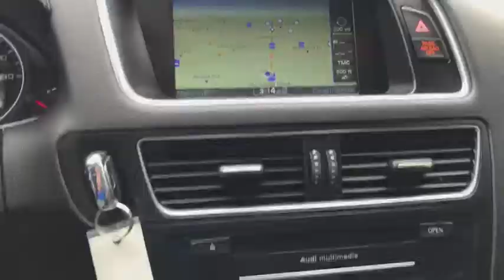2011 Audi Q5 Louisville, Lexington, Elizabethtown, KY New Albany, IN, Jeffersonville, IN CU3416A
Brilliant Black U 2011 Audi Q5 available at Oxmoor CDJR in Louisville, Kentucky. Servicing the Lexington, Elizabethtown, KY New Albany, IN Jeffersonville, IN area.

Oxmoor CDJR
4520 Shelbyville Rd

Audi Q5 3.2L V6 FSI DOHC Hands Free Bluetooth Capability, HEATED SEATS, LEATHER SEATS, NAVIGATION, PANORAMIC MOONROOF, REAR BACKUP CAMERA, Q5 3.2 Premium Plus quattro, 4D Sport Utility, 3.2L V6 FSI DOHC, 6-Speed Automatic with Tiptronic, quattro, Brilliant Black, Black w/Leather Seating Surfaces, 8.5Jx20 5 Segment Spoke Cast Alloy Wheels, Audi Adaptive Light, Audi Advanced Key, Audi MMI Navigation Plus Package, Audi Parking System Plus w/Rearview Camera, Audi Side Assist, Auto-dimming Rear-View mirror, Automatic temperature control, Bang & Olufsen Sound System, Black Headliner, Brushed Aluminum Decorative Inlays, Color Driver Information System, Dual front side impact airbags, Front anti-roll bar, Front dual zone A/C, Front fog lights, Genuine wood console insert, Genuine wood dashboard insert, Genuine wood door panel insert, Headlight cleaning, Heated front seats, High intensity discharge headlights: Bi-xenon, Leather Seating Surfaces, Overhead airbag, Power driver seat, Power Liftgate, Power moonroof, Prestige Package, Radio: Audi Premium Sound System (1CD), Radio: HD w/1 CD/DVD Player, Rear air conditioning, Rear anti-roll bar, Rear fog lights, Rear window wiper, Remote keyless entry, S Line 3-Spoke Multifunction Steering Wheel, S Line Shift Knob, SIRIUS Satellite Radio, S-Line Package, Split folding rear seat, Steering wheel mounted audio controls, Telescoping steering wheel, Thermo Cupholder, Tilt steering wheel.brbrAwards:br * 2011 IIHS Top Safety Pick Please CALL FOR AVAILABILITY as our inventory changes frequently . Serving Louisville Kentucky from our 4520 Shelbyville Road location as well as all surrounding areas including Lexington, Shelbyville, Elizabethtown, Clarksville Indiana and Jeffersonville Indiana.